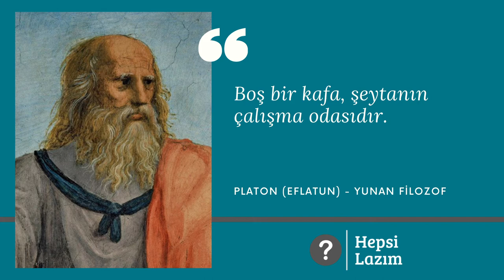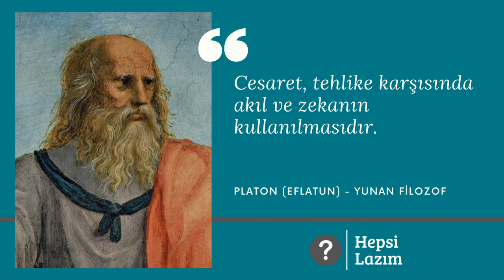Platon'un Etkili Sözleri | Hepsi Lazım TV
Platon'un Etkili Sözleri videomuzda filozofun 10 adet tarihe damga vurmuş sözünü bulacaksınız.

Platon veya Eflatun (MÖ 428/427 veya 424/423 – 348/347) Antik Yunan filozofu ve bilgesi.

Dünyada üniversite düzeyindeki ilk kurumlardan biri olan (ve bu kurumlara günümüzdeki adını veren) Akademi'nin kurucusu olan ve düşünce tarihinde bir dönüm noktası teşkil eden Platon, felsefe ve bilim tarihindeki pek çok tartışmanın temellerini atmış, sadece bilimleri değil Hristiyanlık ve İslam gibi pek çok dini de derinden etkilemiştir. Devamı için wikipedia sitesini ziyaret edebilirsiniz.